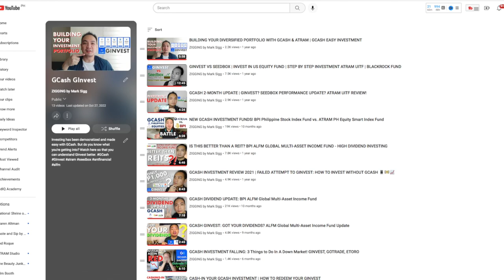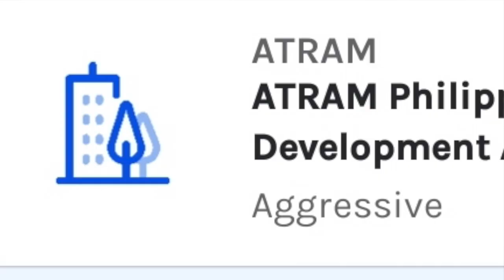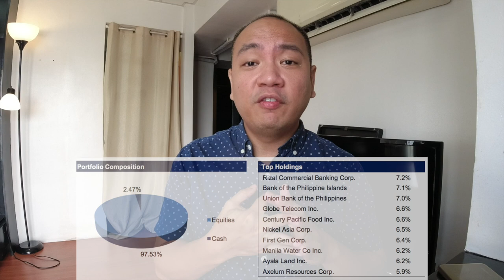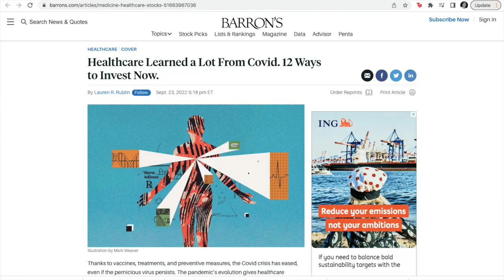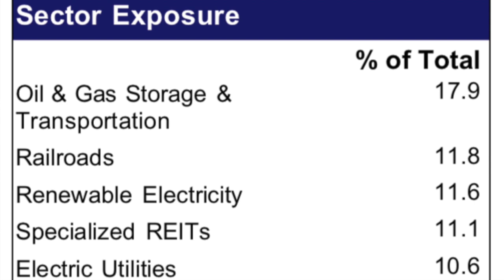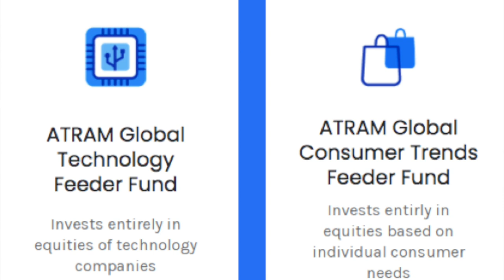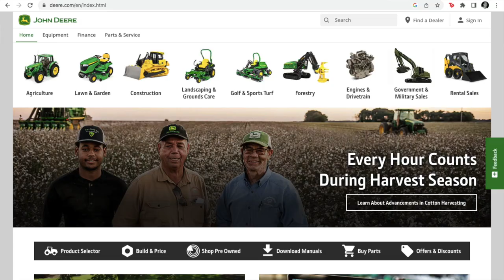GINVEST is NOW GFUNDS! 4 NEW GCash Investment Funds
GCash is ready to make waves again in the Philippine financial markets by launching new funds under the new GFUNDS category under GINVEST! The 4 NEW Funds are as follows:

* ATRAM Global Healthcare Feeder Fund
* ATRAM Global Infra Equity Feeder Fund
* ATRAM Global Equity Opportunity Fund
* ATRAM Philippine Sustainability & Growth Development Fund

 In 2020, GCash launched GInvest with ATRAM in launching bond funds and money market funds. In 2021, GCash beefed up its investments portfolio offerings by partnering with BPI-ALFM and launching other investment funds with ATRAM which allowed Filipinos to invest in global markets. Not resting on their laurels, GInvest is taking the next steps to make investing even more accessible to Filipinos by now alllowing GCash users to directly invest in not only the Philippine Stock Market, but also the US Stock Market! GCash is now broadening its investments offering and appeal to different levels of investors. If there are experienced investors who perhaps find the Mutual Funds and UITFs being offered by GInvest as basic and unexciting, the ability to now directly invest via the Philippine and Global Stock Markets would be the new features from GCash that experienced investors can find appealing.Taking it even a step futrher, GCash will also be offering its users the ability to invest in the highly speculative cryptocurrency market via GCrypto! Yes, if you've only been hearing about Bitcoin, Ethereum, and other cryptocurrencies but have been hesitant to try because of your fear in trying new apps, GCash is now making it even easier on you to get started with crypto.

This video is an unofficial sneak peak into the GStocks and GCrypto. Aside from press releases and teasers that GCash has put out, I have not had an actual glimpse into thewe new GCash features. What I'm sharing here would be my expectations and key points to look out for. I am also comparing GStocks with other popular trading platforms such as EToro and Gotrade. Taking from the playbook of Gotrade, GCash GStocks will also be offering US and Global Stocks for as little as $1!

Want to invest in global stocks ?Get $2 FREE on Gotrade.

Sub-count: 3,843